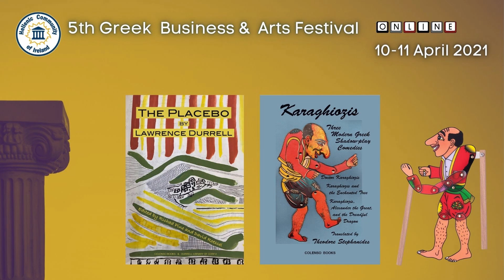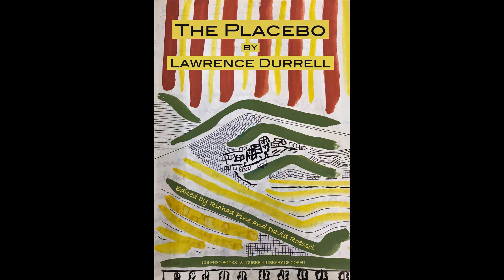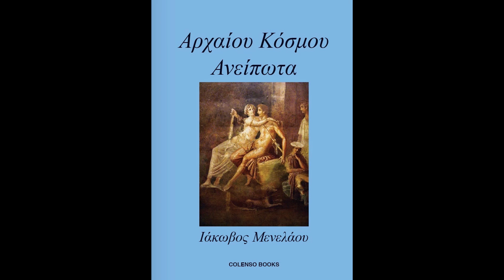Colenso Books and IBGSS @ 5th Greek Business & Arts Festival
Interview with the editor and publisher of Colenso Books, Dr Anthony Hirst, on the publication of the book "Karaghiozis: Three Modern Greek Shadow-Play Comedies" (in English) at the 5th Greek Business and Arts Festival of the Hellenic Community of Ireland held online on 10 & 11 April 2021. Dr Hirst is also the Course Director of the International Byzantine Greek Summer School in Trinity College Dublin, Ireland.

Συνέντευξη του ιδιοκτήτη των εκδόσεων 'Colenso Books' κου Άντονι Χερστ για την έκδοση του βιβλίου «Karagiozis» στα Αγγλικά στο «5ο Ελληνικό Φεστιβάλ Επιχειρηματικότητας και Τεχνών» της Ελληνικής Κοινότητας Ιρλανδίας που πραγματοποιήθηκε διαδικτυακά στις 10 & 11 Απριλίου 2021. Ο Δρ Χερστ είναι και ο υπεύθυνος του Διεθνούς Θερινού Σχολείου Βυζαντινής Ελληνικής στο Πανεπιστήμιο του Τρίνιτυ στο Δουβλίνο της Ιρλανδίας.